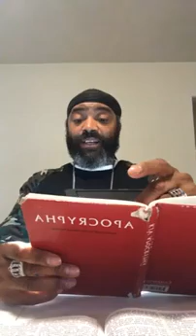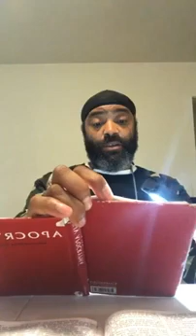HOW TO CELEBRATE HANUKKAH/FEAST OF DEDICATION 2021. 1ST. MACCABEES CH. 4